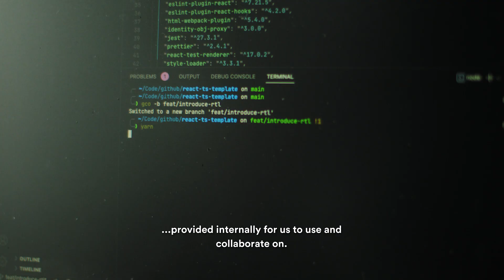Start your tech career remotely with Le Wagon Online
Discover how you can learn in-demand tech skills, join a global community and transform your career with Le Wagon Online.

The Le Wagon Online course allows you to study webdevelopment datascience or dataanalytics from anywhere you choose, with a learning schedule designed around your personal & professional commitments.

Find out more about how you can get started